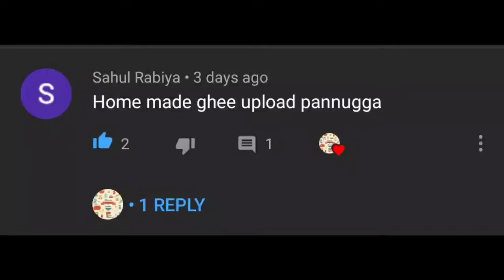Homemade butter and ghee just with one ingredients/ homemade pure ghee/less cost pure ghee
Hello friends today I have uploaded homemade pure ghee try this ghee in your home and share your experience ☺️